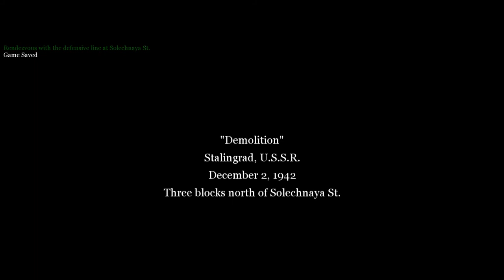Call of Duty 2 Playthrough - Part 2 - Demolition